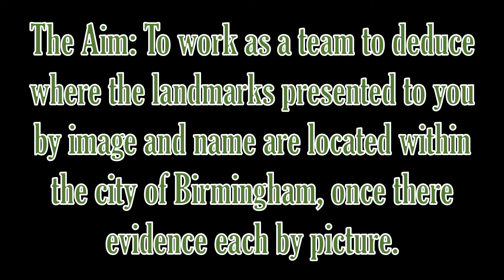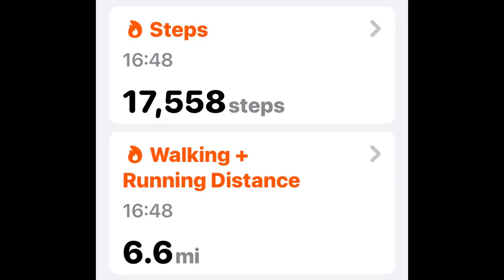The Ramblers - Birmingham Landmark Mystery Tour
The Ramblers head out on a mystery tour of Birmingham city landmarks.
Here is how they got on.